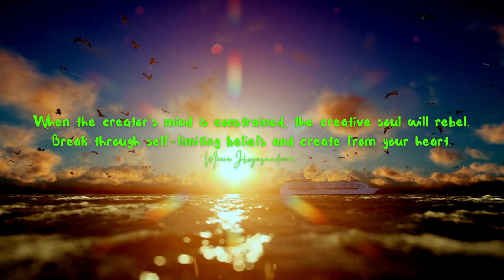Empowering Quotes (64) - Create from your heart